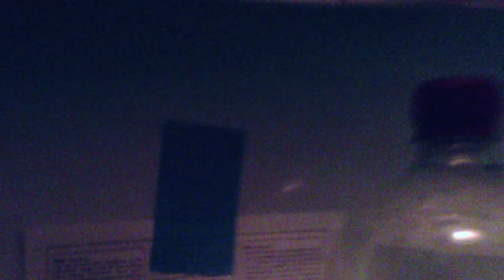The Milk/Bread Thief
This was made for the VPS iPhone challenge

When you live in halls sometimes you just can't avoid other people stealing you precious student items!

Tom Brookes
Josh Ormerod

Filmed by Paddy Brown and Henry Rogerson